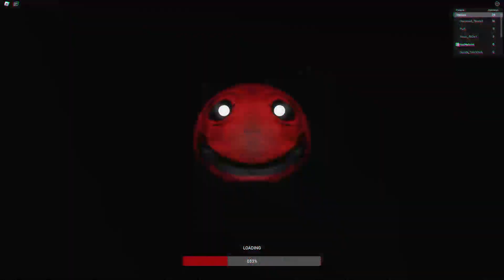Nobody knows about this Secret code in Edward the Man Eating Train Roblox codes